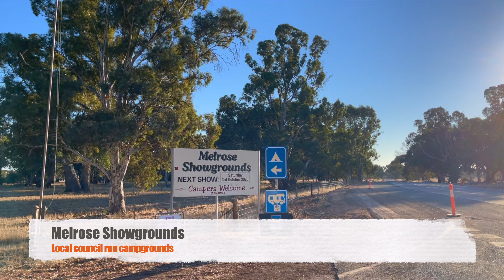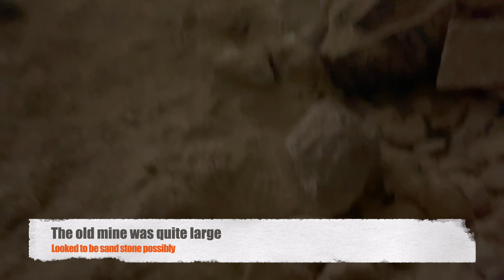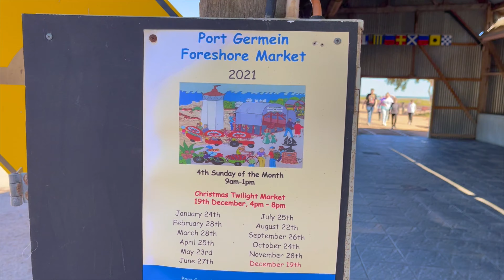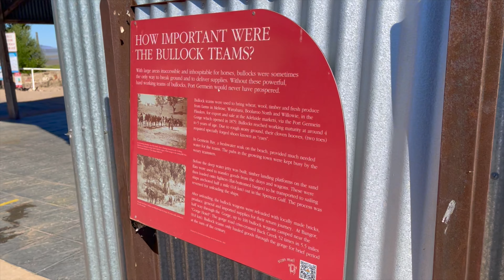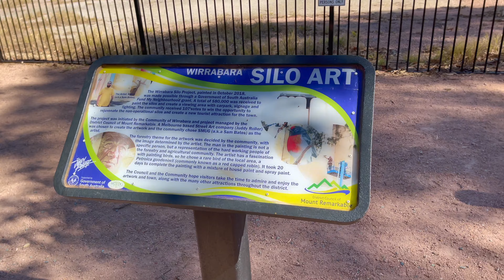Southern Flinders Ranges [ Bridle Track ] 4x4 camping trip [4K]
Cinematic video of our trip to Melrose in the southern Flinders Ranges. Staying and camping at the Melrose show grounds and exploring the Bridle 4wd track and down to the beach. Anzac Day dawn service and on to explore the Clare wire region.

Filmed with DJI Mini2 Drone and GoPro.

Our camping gear at great prices is from here -  (Australian)

Friends on this trip..

 🎵 Music used in this video:
Track: RYVN - Run Away
Moyan & Aitor Blond - We Take Flight (ft. Tylah Rose)
🎵 Track Info:
Title : Remember
Artist : Anno Domini Beats
Genre : Hip Hop & Rap
Mood : Dramatic